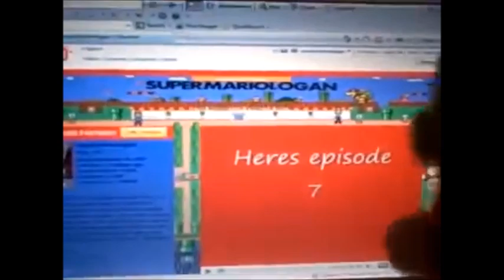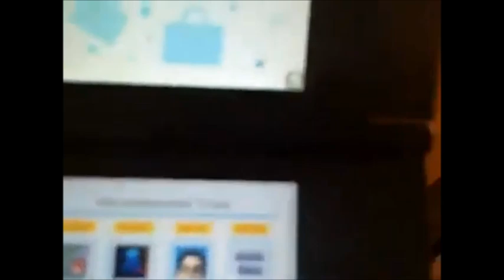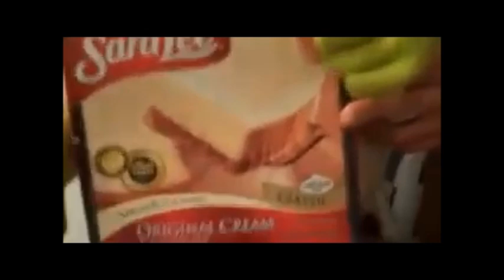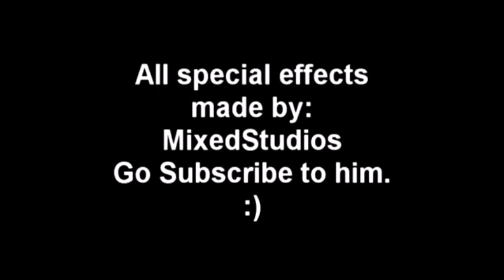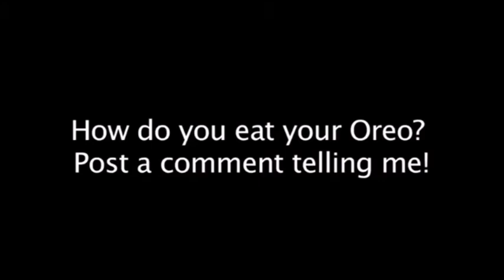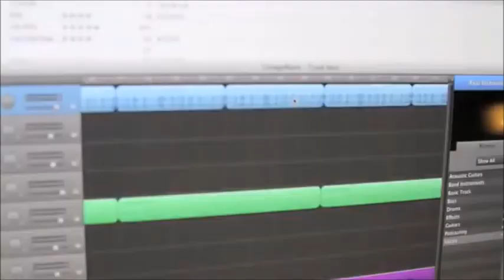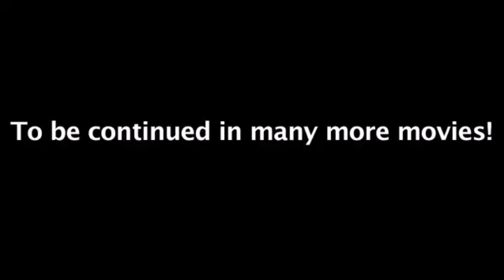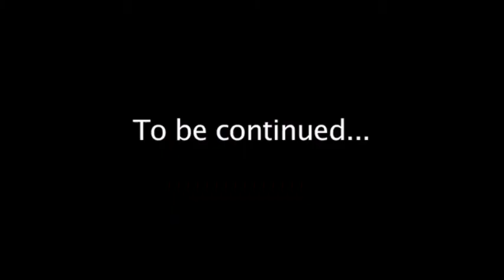Random SML Movies 413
All Of The Videos Were Made By SML.

Includes:
Nintendo DSi, Shrek's Big Crap, How To Save Princess Peach, The Black Yoshi Way, Shrek's Costume, Shrek's Nightmare, How To Eat An Oreo, Toad Is Cool And The Brd.

Usage In The Video:
Movie Clips At The End: Toy Story (1995)
Photos At The End: The Backrooms Level 231 For 60 Seconds